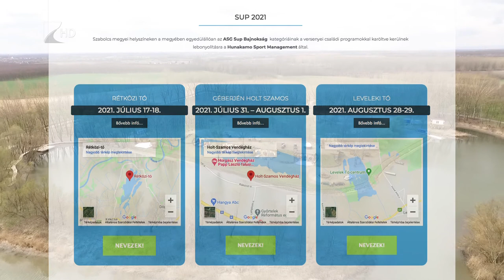SUP verseny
Háromfordulós SUP (száp) bajnokságot rendeznek Szabolcs-Szatmár-Bereg megyében júliusban és augusztusban. Az angol Stand Up Paddleboarding elnevezésből rövidített új vízisportban egy felfújható uszonyos deszkán eveznek a versenyzők. A Rétközi tavi, Leveleki tavi és géberjéni versenyek a balatonfüredi világbajnokság úgynevezett népszerűsítő előversenyei lesznek. A megyei vízi versenyekre kortól és nemtől függetlenül bárki jelentkezhet.